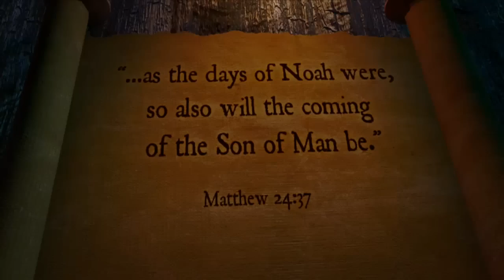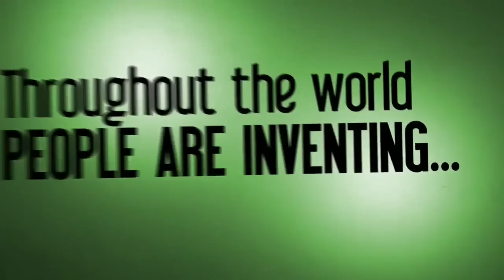Bill Maher Trashes Noah... & God